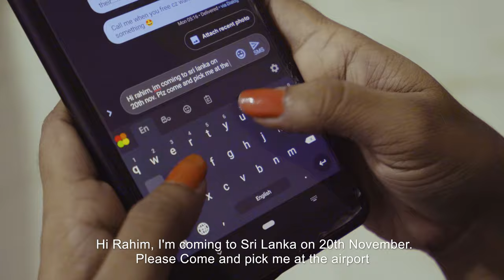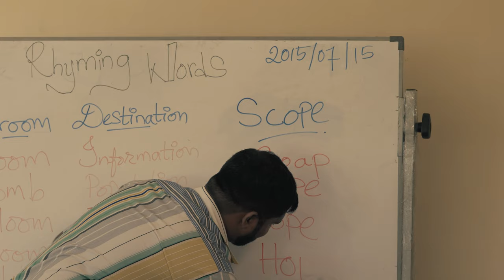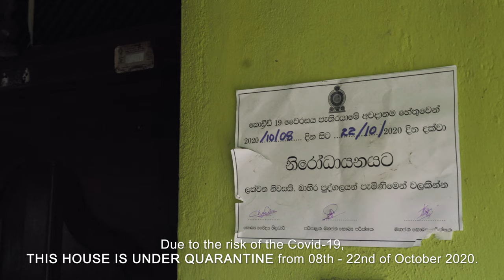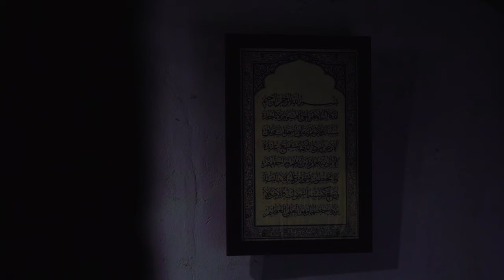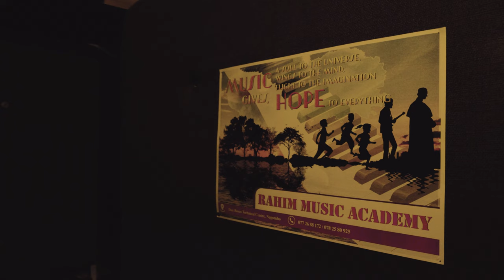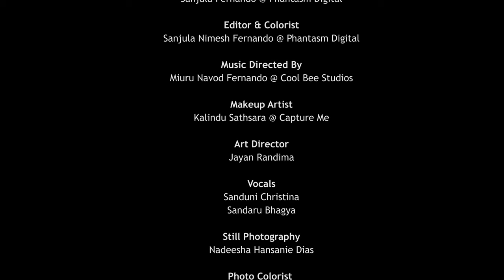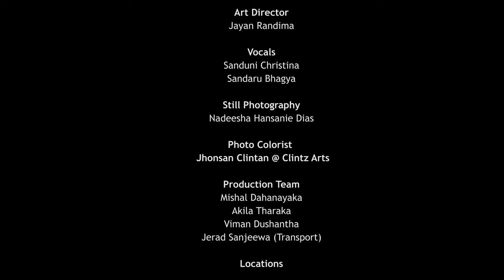A DAWN - Short Film (Don Bosco Global Youth Film Festival 2021) by The Children of Light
A Dawn
Be the first Ray of Hope

The word ‘Dawn’ refers to the first light of the day. It suggests the notions of illuminations and hope.
Affected by the consequences of the pandemic, Rahim finds himself all alone, losing both of his parents, and his career as a musician burned down. Meanwhile, his best friend, Madhu returns home after completing her studies abroad. She finds him depressed, and in a very bad shape. She immediately acts on, in trying to bring back the spirited lad that she knows him to be. Eventually, with this newfound hope, Rahim resumes as a musician. And he is able to pass down a Ray of Hope to someone, who needs help, just like he did a while back.